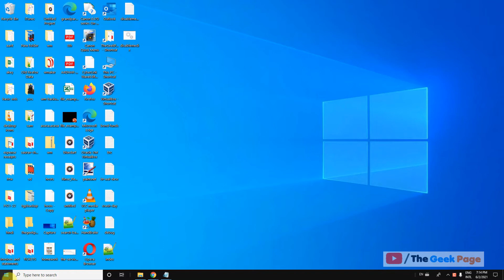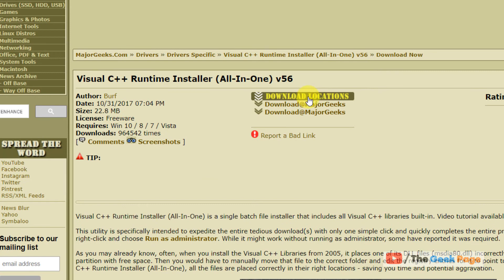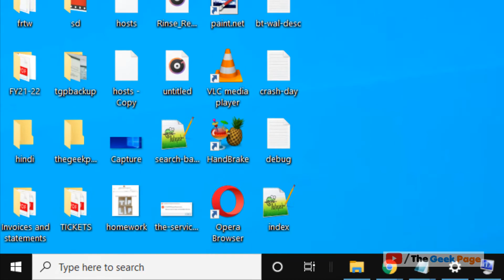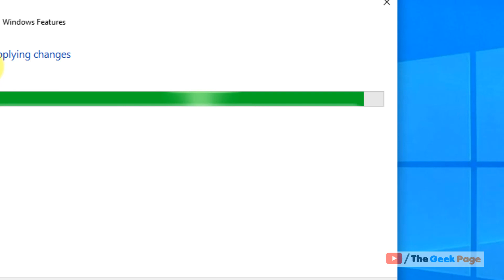Could not Load File or Assembly ‘RSy3_AudioAppStreamsWrapper.dll FIX